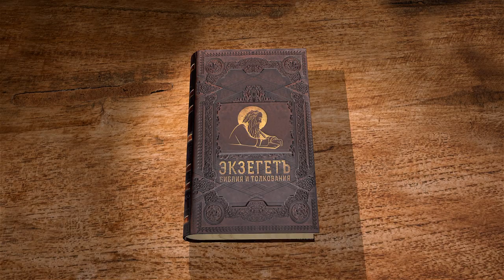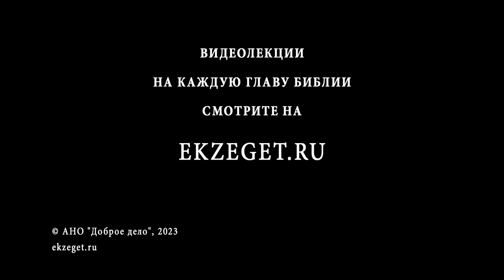Бытие. Глава 12 "Бог призывает Авраама. Брак - серьезная вещь в глазах Бога" Свящ. Антоний Лакирев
Команда Экзегет.

🔸  Бог призывает Авраама
🔸  Благословение Божие. "Я произведу от тебя великий народ"
🔸  Переселение Авраама в землю Ханаанскую
🔸  Явление Господа. Построение жертвенника
🔸  Голод в земле обетованной. Путешествие в Египет
🔸  Сарра называется сестрой Авраама
🔸  Брак - серьезная вещь в глазах Бога
🔸  Сохранение жизни и имущества